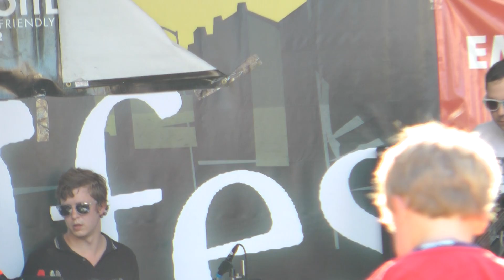Bare Mutants at West Fest 7/9